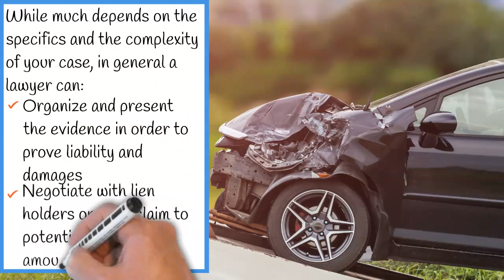Las Vegas Car Accident Injury Lawyer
The GABROY LAW OFFICES has significant experience with all types of personal injury cases, including car accident, motorcycle accident, truck accident, nursing home negligence, wrongful death, etc. If you or a loved one has been injured by the negligence of another, contact our office right away and we will help you get the settlement that you deserve.